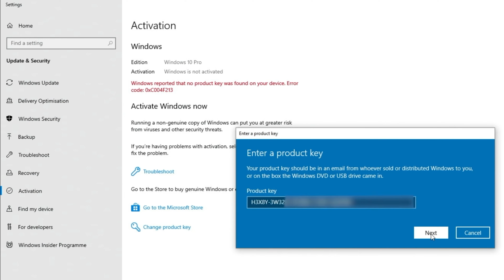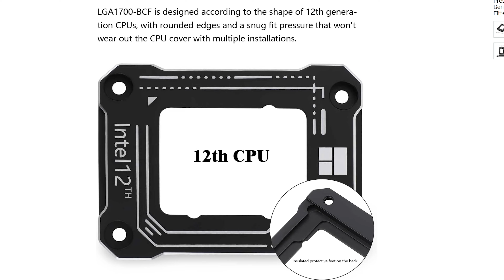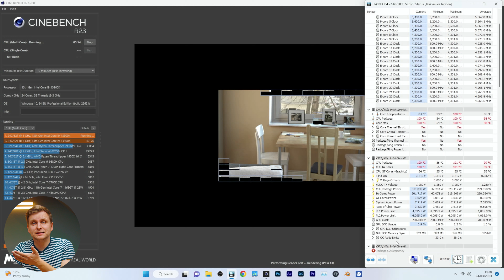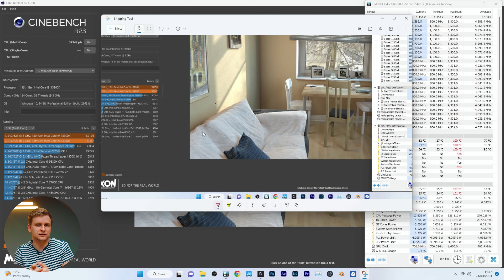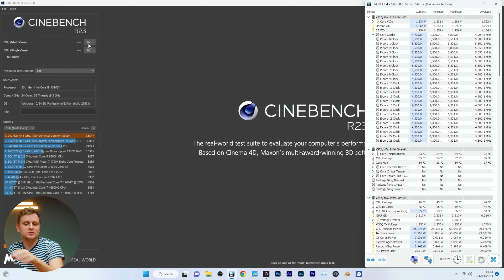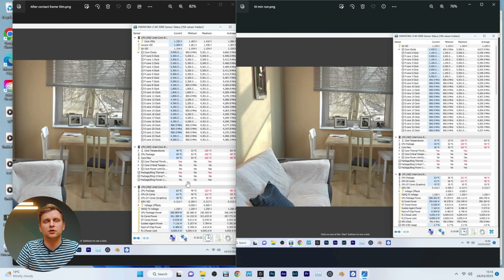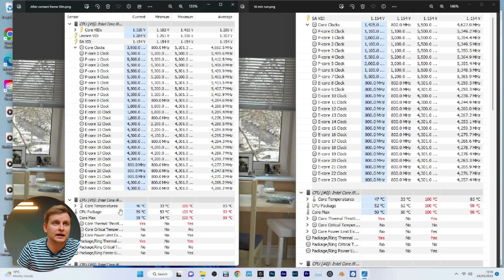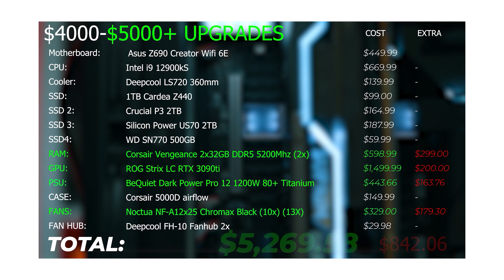Cela rend votre processeur plus rapide et plus frais Cadre de contactCPU économique pour Intel etAMD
Notre nom est Locamate et nous utilisons la synthèse vocale basée sur l'IA, la traduction et la génération de la parole pour pouvoir vous fournir ce contenu à partir de sa langue d'origine.
Profitez du contenu !

Il s'agit d'un cadre de contact CPU à 10 $ de Thermalright. Qu'est-ce que c'est et ça marche ?

Pack de clés Windows 10 Pro OEM + Office 2019 Pro Plus (61 $)

ou

Configuration du banc d'essai :
Carte mère [Asus Z790 ProArt Creator]
RAM [Kingston Fury Beast 5200MT/s]
Refroidisseur [Phanteks Glacier One 360MP]
Ventilateurs de refroidissement [Phanteks T30]
SSD du système d'exploitation [Samsung 980 Pro 1 To]
Lecteur de projet [Samsung 980 Pro 2 To]
Alimentation [Deepcool PQ1000m]

👇❗️PC Builds for Creators [Dernier]❗️👇
➡️ 750 $ BB4B (Best-Bang-For-Buck) PC
➡️ 1500 $ PC créateur BB4B
➡️ 2500 $ BB4B Creator PC
➡️ 4000 $ PC créateur BB4B

Vous voulez que je teste une technologie ou si vous êtes intéressé à collaborer ?

Ing: @thetechnotice

Vidéo réalisée par Lauri Pesur
Edité par Sam Ruddick
MATÉRIEL UTILISÉ DANS CETTE VIDÉO :
[Tous les liens &quot;geni.us&quot; ci-dessous redirigent vers Amazon (ou d'autres magasins en ligne) et peuvent gagner des commissions]
L'AUDIO:
-L'enregistreur + micro que j'utilise
-Microphone Shotgun que j'utilise
-Mes écouteurs principaux [CHEAP]
-Mon casque principal 2.0 [PAS BON MARCHÉ]

VIDÉO:
-Caméra A-roll
-Objectif pour cam A
-Caméra B-Roll
-Caméra descendante
- Objectif Bokeh principal 4 Sony
-La bête grand angle avec système d'exploitation

LUMIÈRES:
-Lumière de remplissage principale
-Hair &amp; RGB Lights que j'utilise
- Applique murale tube RVB derrière moi
-La lumière à effet de feu

AUTRE:
- Moniteur de caméra préféré avec LUT

AVIS DE NON-RESPONSABILITÉ : Je dois déclarer que certains des liens de cette chaîne sont des liens d'affiliation, ce qui signifie qu'en cliquant dessus et en achetant les articles, je reçois une petite commission. L'utilisation des liens fournis ne modifie PAS le prix pour vous.

0:00 Introduction
0:20 Segment sponsorisé
0:42 Configuration du banc d'essai
2:15 Limites de puissance
2:51 Qu'est-ce qu'un cadre de contact LGA1700 ?
4:10 Comment ça marche ?
5:44 Que contient la boîte ?
Cadre de contact 6:05 AM5 et avantages
7:45 Résultats de la course de 10 minutes [sans cadre]
8:26 Comment installer le cadre de contact Thermalright LGA1700 ?
10:44 Application de pâte thermique
11h15 Erreur humaine ?
12:03 Expressions initiales.
13:20 Comparaison avant et après
16h20 Conclusion : Est-ce que ça vaut le coup ?
17:53 Meilleur rapport qualité-prix sur PC pour les créateurs